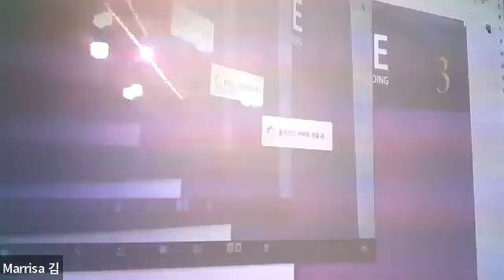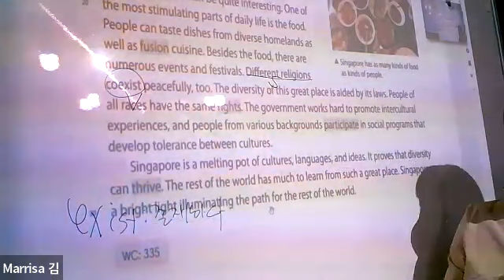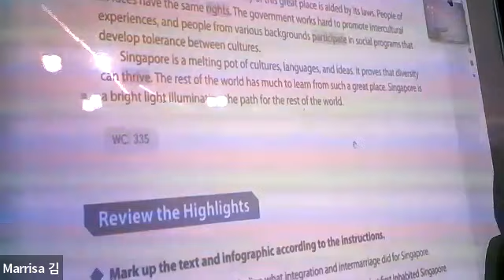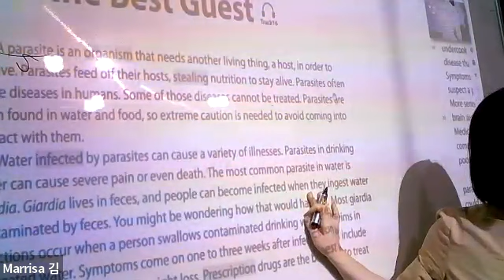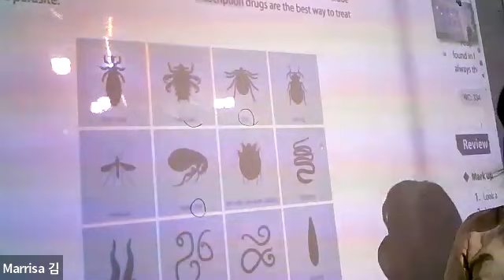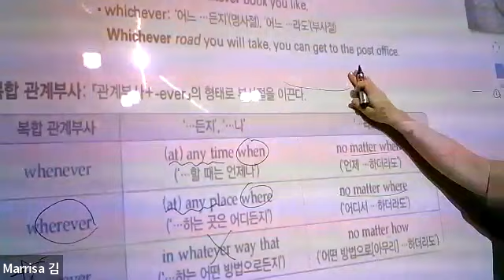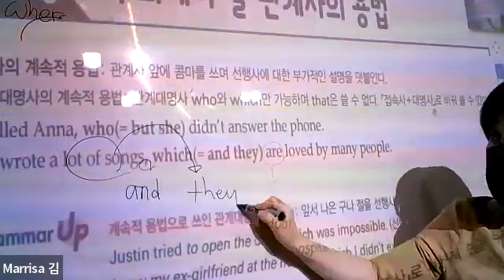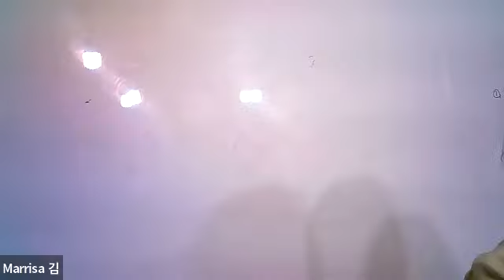8월25일 화요일 중1 Unus 수업 영상